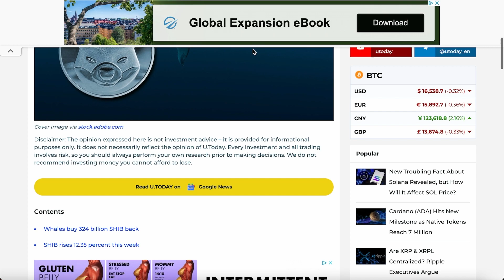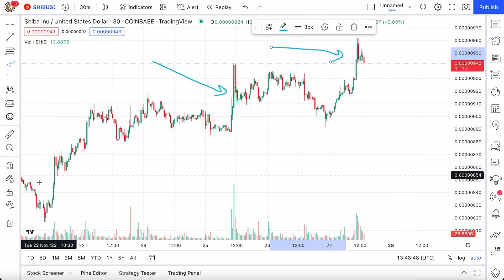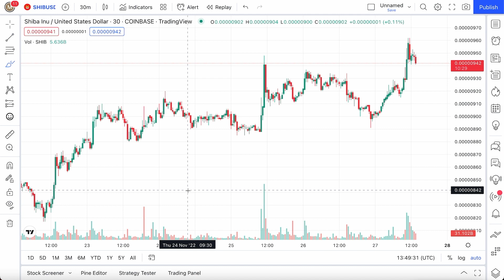SHIBA INU COIN - 323 BILLION (I Couldn't Believe This)